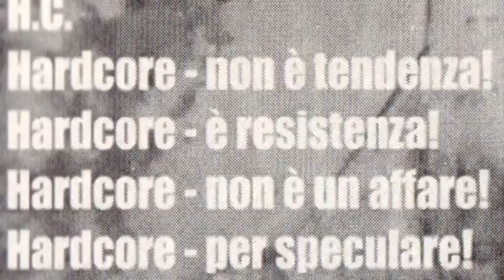Dissesto- HC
Track 08 from their selftitled 7" (Rebound Action, Valium Records, 2001)
Dissesto was a punk-hardcore band from Pescara, active from 2000 to...?